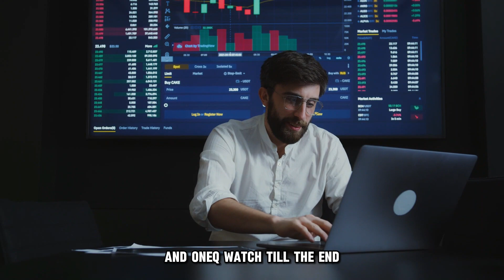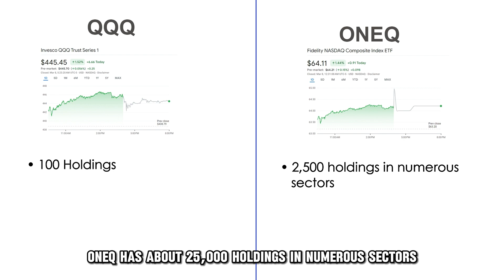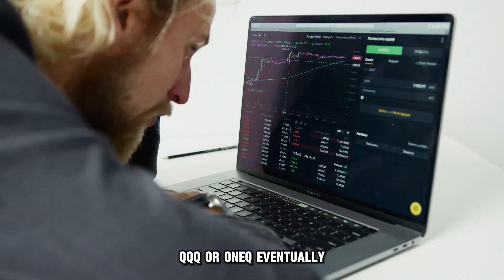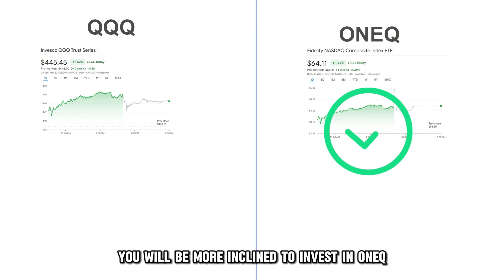QQQ vs ONEQ - Which ETF's A Better Investment? (Which ETF Is Right For You?)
QQQ vs ONEQ - Which ETF's A Better Investment? (Which ETF Is Right For You?). In this comparison video I will talk about QQQ vs ONEQ.

So, the main difference between them is the Performance.
ONEQ has a market return of 6.36%, which is slightly lower than QQQ, which posts a return of 6.60%. Over the past decade, ONEQ has underachieved QQQ, registering an annual return of 16.2%, whereas QQQ has attained higher annualized returns of 18.10%. To date, an investment of $10,000 will yield you a return of 15.5% with ONEQ and 17.25% with QQQ. QQQ has consistently registered higher returns compared to ONEQ.

Diversification
QQQ has about 100 holdings, with the largest taking up. On the other hand, ONEQ has about 2,500 holdings in numerous sectors like healthcare, technology, and consumer discretionary, as compared to QQQ, which mostly focuses on technology. Diversification of an ETF helps by reducing risks in that, the more holdings an ETF has the lesser its risks. Based on this measure, ONEQ would be preferred by investors who target low-spread risks.

Expense Ratio
At present, the expense ratio offered by ONEQ is 0.21%, slightly higher than QQQ, which offers an expense ratio of 0.20%. In as much as the difference might seem minimal, in long term and larger investments, this can accumulatively translate into a significant margin difference. Therefore, in terms of fees, QQQ offers a cheaper option to investors.

But do they have any similarities?
Yes, they do. Both QQQ and ONEQ are passive ETFs, implying they are not actively managed and, therefore, follow a market index.
In addition to them using the same leverage, they are also quite high-volume and are less likely to be affected by slippage.

So, to sum up, which is better- QQQ or ONEQ?
Eventually, the choice between QQQ and ONEQ largely depends on your risk appetite and investment goals. Both QQQ and ONEQ are high-performing ETFs that offer generally low costs and diversity. I choose to invest in either of the two due to their strengths and not-so-wide differences. If you want to target higher returns and lower fees, QQQ will be your preferred choice whereas if you seek a more diverse and stable investment with lesser risks, you will be more inclined to invest in ONEQ.